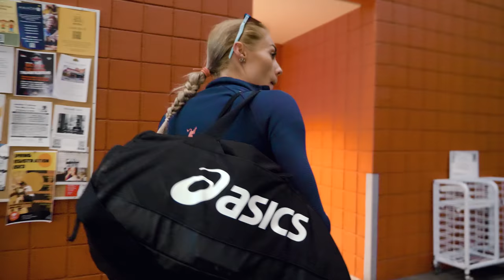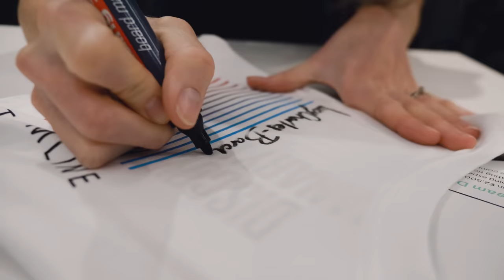British vs Norwegian | Who's better at cycling?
Welcome to the inaugural Cedar Mountain Hill Climb World Championships hosted by Cedar Cycles! Huge thanks to Gustav Iden and Kristian Blummenfelt for taking part in this brand new event.

Taking on the challenge are Team Charles-Barclay representing the UK, vs Team Hype Train representing Norway. Who has the best strategy, who can cope with the conditions, and who will take the victory home?

Featured Music:
Saint Joshua - Trip

Don't forget to enter the giveaway for your chance to win a signed Cube Bikes T-shirt.